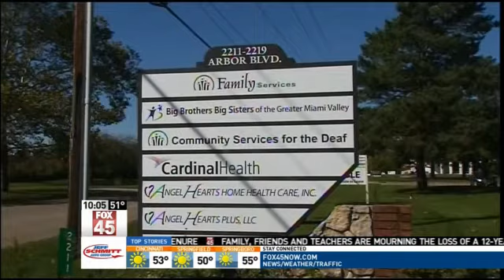Mobile App for Victims of Crime in the Works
DAYTON -- Family Services of Dayton and the University of Dayton Research Institute were given a grant by the US department of Justice to develop a mobile-application for victims of crime.

The $238,000 Vision 21 grant will be used to develop and market the app to victims of crimes. The mobile application will allow users to quickly connect with police, medical services, counselors and other organizations.

Jason Errett, senior software engineer in the University of Dayton Research institute's Software Systems group will lead the project, "we feel very fortunate to be working with Family services on such an important project."

UDRI hopes to eventually expand the technology across the state and country.